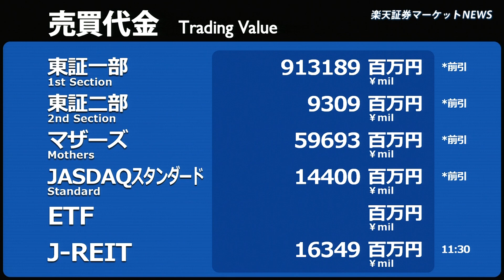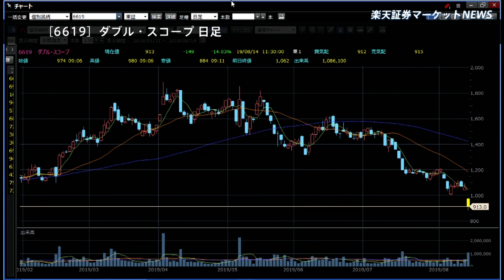楽天証券マーケットＮＥＷＳ8月14日【前引け】